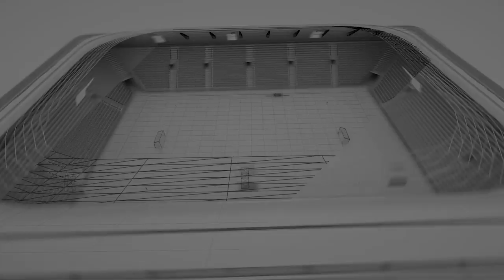Пратеничката Лилјана Затуроска против министерот Горан Сугарески!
Сугарески како опозиционер беше перфектен но како власт се мрзливи!

Гости: Горан Сугарески
тел.: Лилјана Затуроска